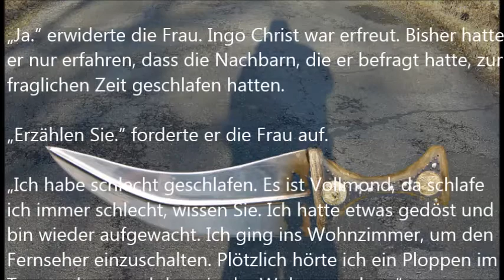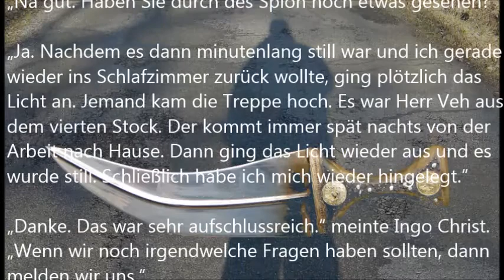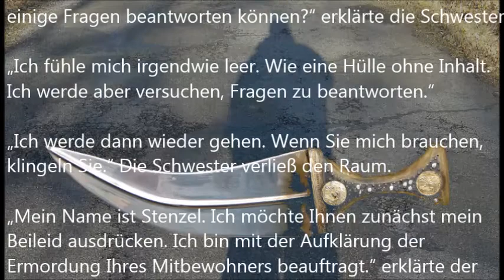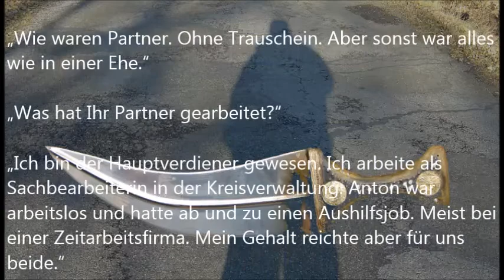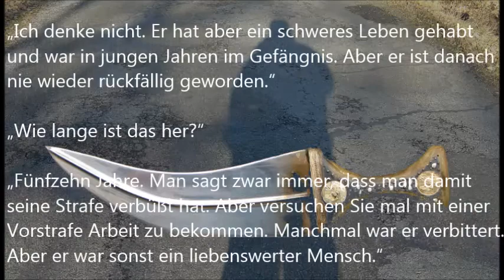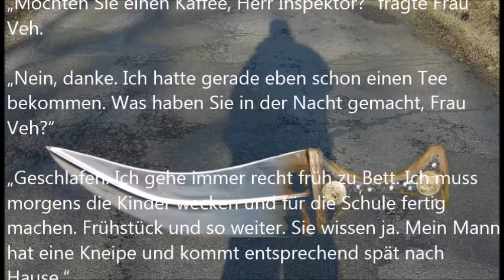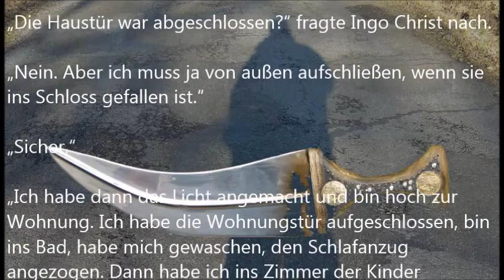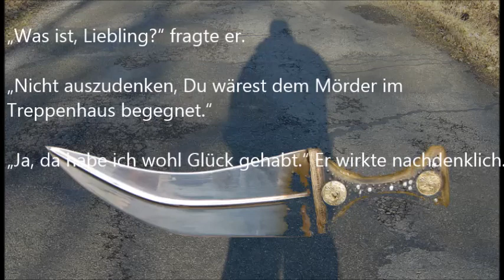Schattenmörder -- 2 -- Zeugenbefragungen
4 – Zeugin Gärtner // 5 – Freundin Brück // 6 – Zeuge Veh